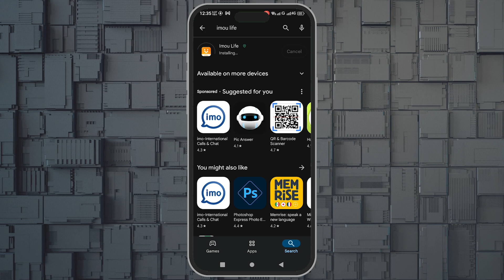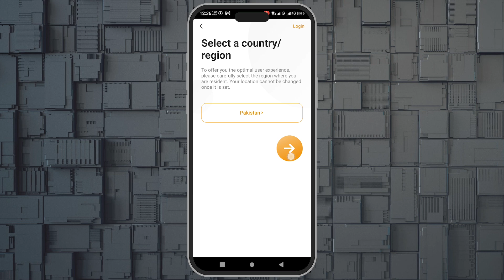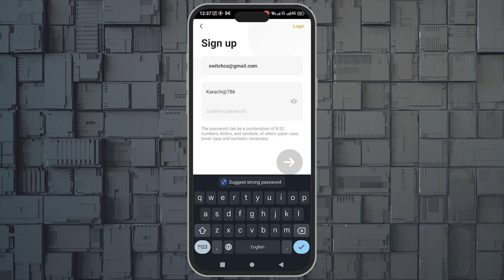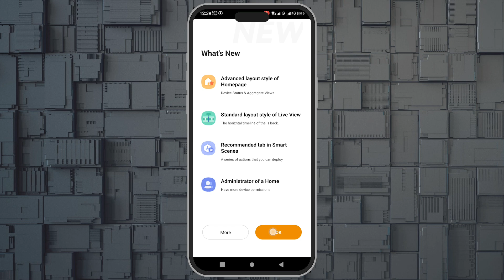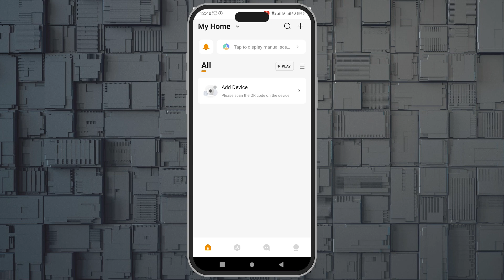IMOU Life App Kaise Use Kare? | IMOU Life Setup, Login & Account Guide for Android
In this video, we’ll guide you step-by-step through the setup, sign-up, and login process of the IMOU Life app on Android. Whether you’re setting up your IMOU Ranger 2 camera or simply looking to manage your IMOU devices efficiently, this tutorial has you covered. Learn how to create an IMOU Life account, customize your settings, and start monitoring effortlessly. Watch till the end for expert tips on navigating the IMOU Life app for Android.
Wondering how to use the IMOU app (IMOU App Kaise Use Kare)? We’ll guide you through its main features, settings, and tips for optimal use. Perfect for both beginners and those looking to set up an advanced security network at home, this video is your go-to guide for everything IMOU on Android!